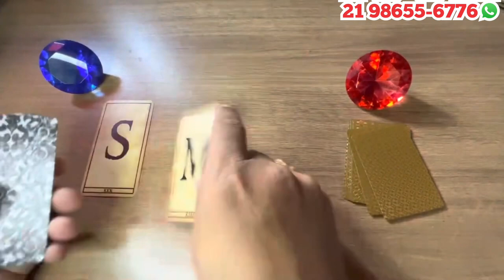Descubra Suas Respostas Com o Tarot Responde 🔮 | Previsões Diárias e Interativas